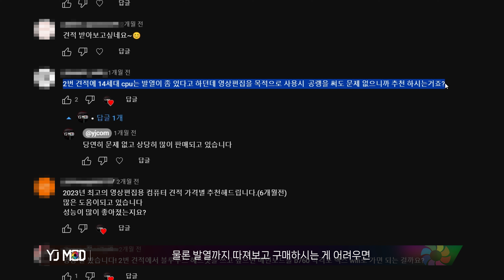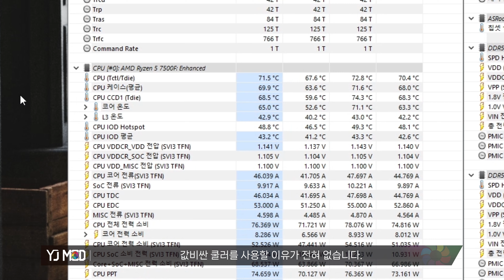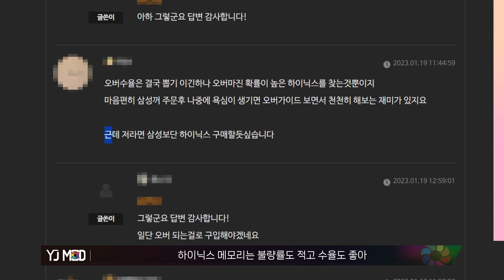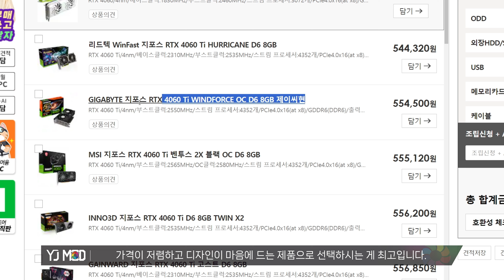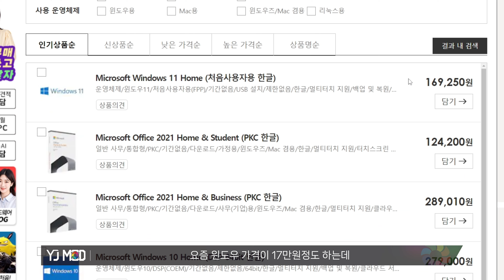QHD 가성비 최고의 어항 케이스 PC견적, 믿고 보세요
오늘 영상에 나온 컴퓨터를 구매하고 싶으시다면?

- 타임라인
0:00 진심을 담아 준비했습니다
0:07 발로란트
0:19 오버워치 (DLSS)
0:42 메이플, 피파, 서든, 던파, 와우, 리니지 다 됩니다.
0:52 배그
1:12 로아
1:38 팰월드
2:04 발열 테스트
2:53 과연 이 컴퓨터의 부품가격은?
3:20 부품 설명
6:27 조립비, 윈도우까지 포함하면 얼마인가요?